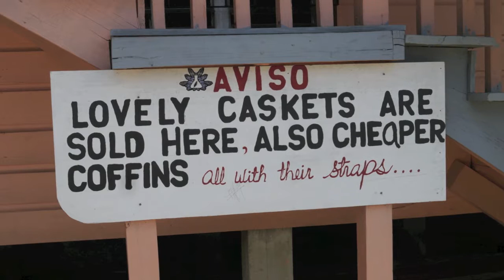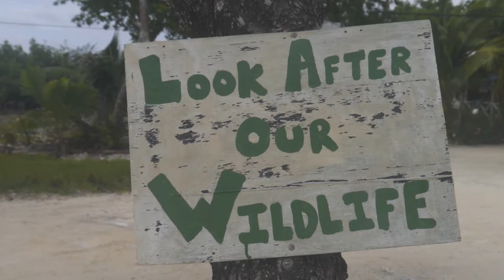Chilling in Utila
A day chilling, diving and exploring Utila, Bay Islands of Honduras